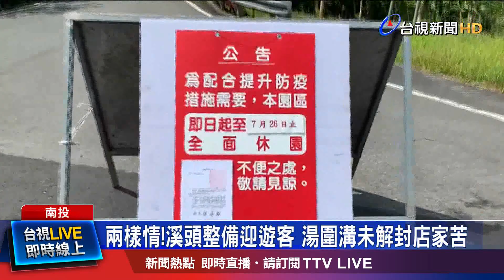溪頭園區整理門面喜迎遊客 訂房率已達4成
全國警戒即將降為二級，中部熱門的登山勝地，溪頭園區，27號也準備對外營運，除了開放現場購票，也開放遊覽車進入園區。不過為了防疫，控管總人數上限3500人，遊覽車最多也只能搭載20人。但有其他旅遊景點卻是兩樣情。宜蘭的湯圍溝公園以及清水地熱都沒有被列入這波解封範圍，也讓附近店家 叫苦連天。